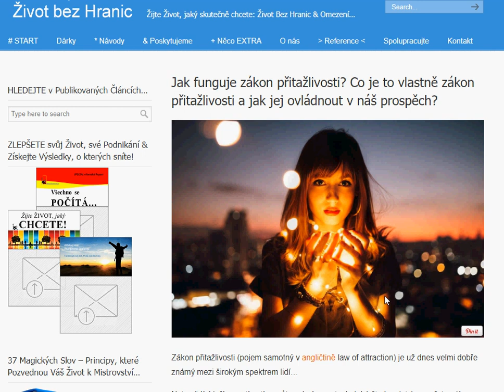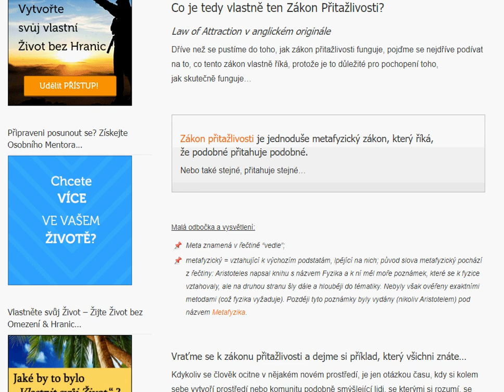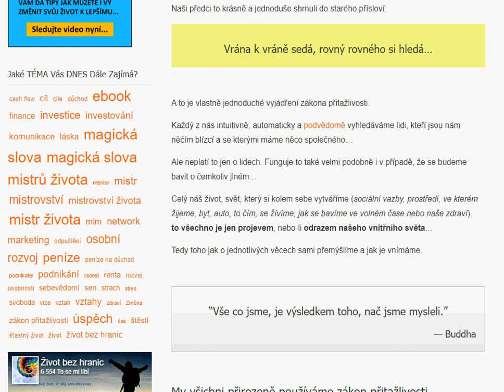Jak funguje zákon přitažlivosti? Co je to vlastně zákon přitažlivosti a jak jej ovládnout?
Zákon přitažlivosti (pojem samotný v angličtině law of attraction) je už dnes velmi dobře známý mezi širokým spektrem lidí...

Nejen lidí, kteří se zajímají o svůj osobní rozvoj, ale také širokou laickou veřejností..

V tomto článku si tedy řekneme něco o tom, jak zákon přitažlivosti funguje, protože film samotný byl skvělý úvodem do celé problematiky zákona přitažlivosti...

Naneštěstí však ve filmu najdete mnoho nejasností o tom, jak to skutečně funguje, které lidi matou.

Pojďme se na to tedy společně podívat...

Dříve než se pustíme do toho, jak zákon přitažlivosti funguje, pojďme se nejdříve podívat na to, co tento zákon vlastně říká, protože je to důležité pro pochopení toho,
jak skutečně funguje…

Zákon přitažlivosti je jednoduše metafyzický zákon, který říká,
že podobné přitahuje podobné.
Nebo také stejné, přitahuje stejné…

Malá odbočka a vysvětlení:

Meta znamená v řečtině “vedle”;
metafyzický = vztahující k výchozím podstatám, lpějící na nich; původ slova metafyzický pochází z řečtiny: Aristoteles napsal knihu s názvem Fyzika a k ní měl moře poznámek, které se k fyzice vztahovaly, ale na druhou stranu šly dále a hlouběji do tématiky. Nebyly však ověřeny exaktními metodami (což fyzika vyžaduje). Později tyto poznámky byly vydány (nikoliv Aristotelem) pod názvem Metafyzika.

Vraťme se k zákonu přitažlivosti a dejme si příklad, který všichni znáte…
Kdykoliv se člověk ocitne v nějakém novém prostředí, je jen otázkou času, kdy si kolem sebe vytvoří prostředí nebo komunitu podobně smýšlející lidi, se kterými si rozumí, se kterými má podobné pohledy na život a na svět a vyznává podobné hodnoty.

Naši předci to krásně a jednoduše shrnuli do starého přísloví:

Vrána k vráně sedá, rovný rovného si hledá…